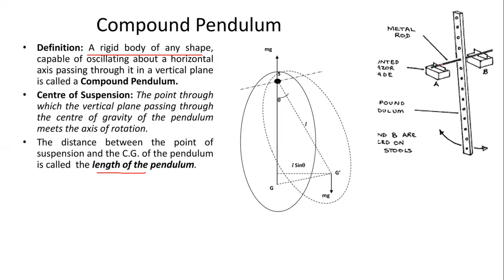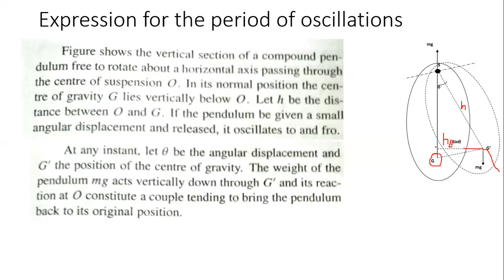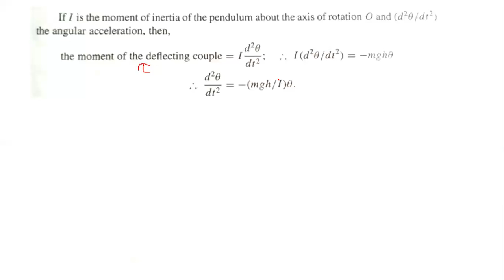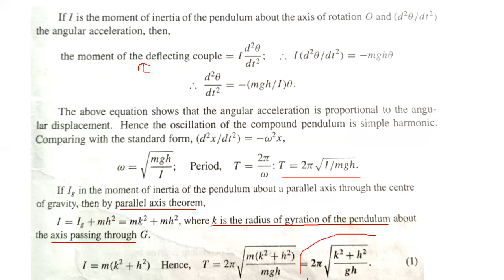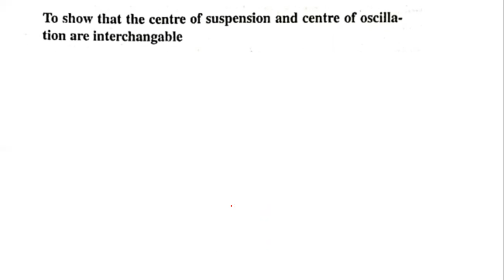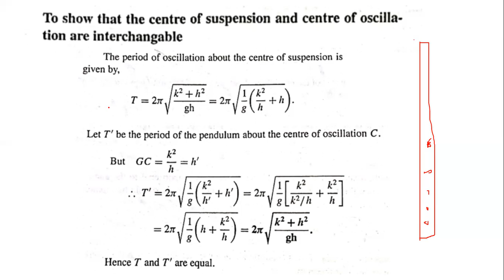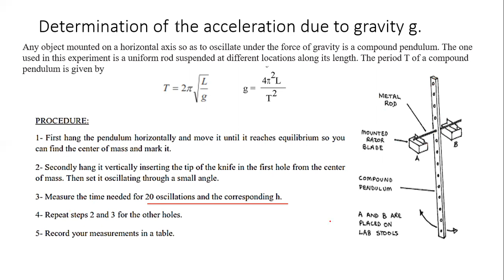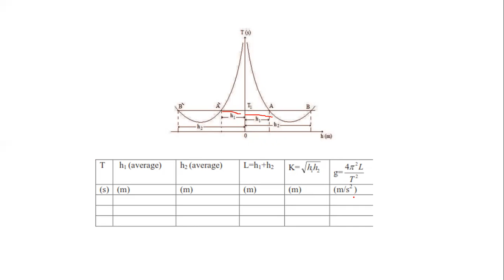Compound Pendulum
Oscillation Part 2
S1 BSc Complementary (Physics)